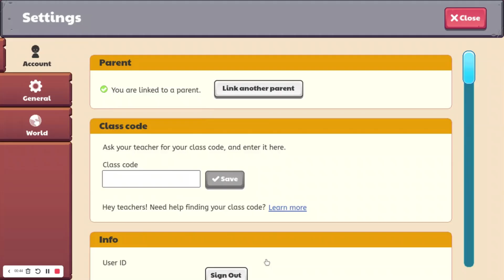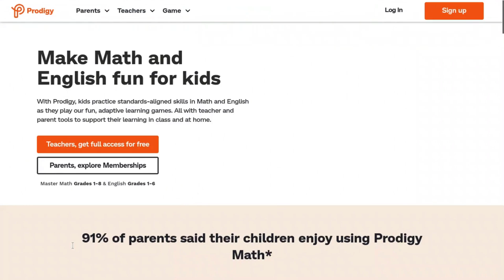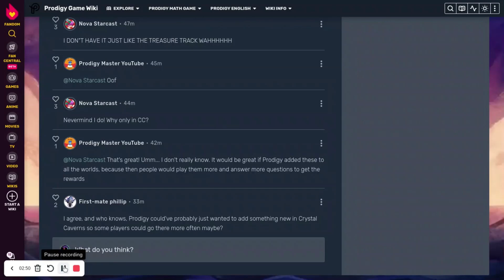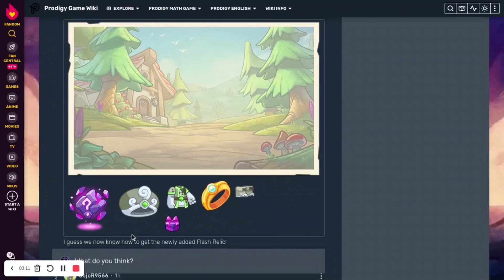Prodigy Math Game | New Goals Update in Prodigy!